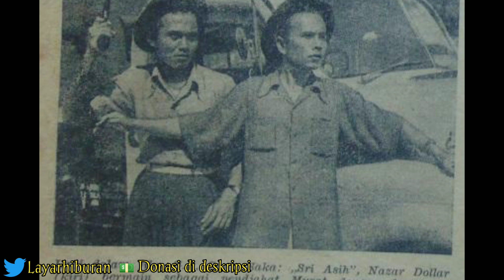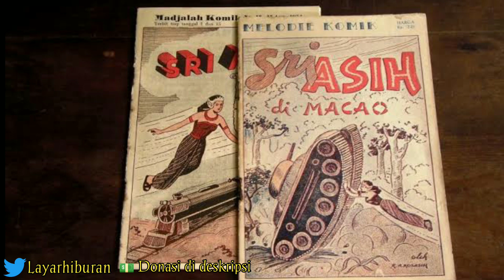Sejarah Lengkap Karakter Sri Asih